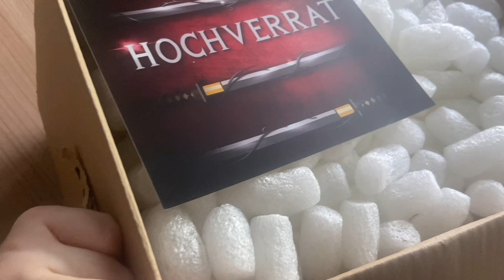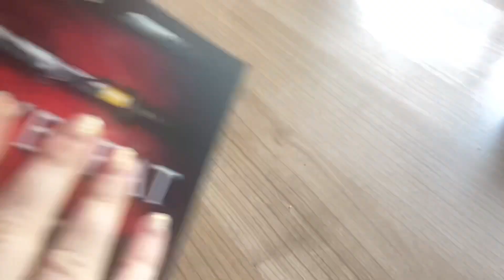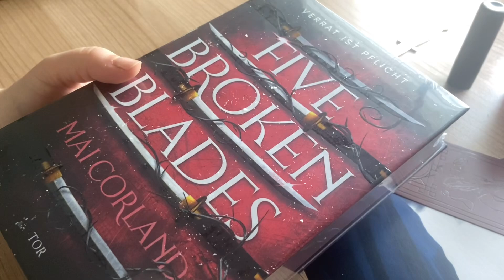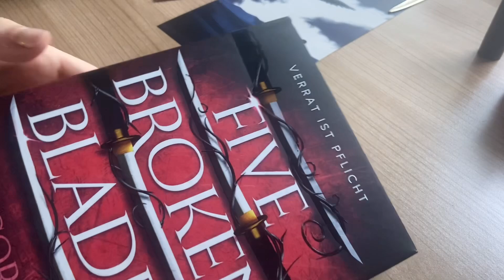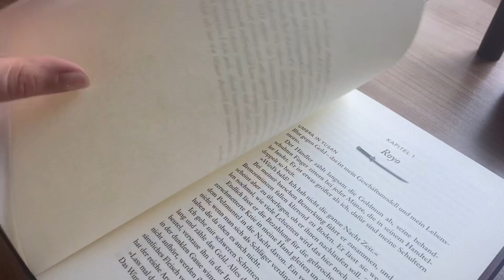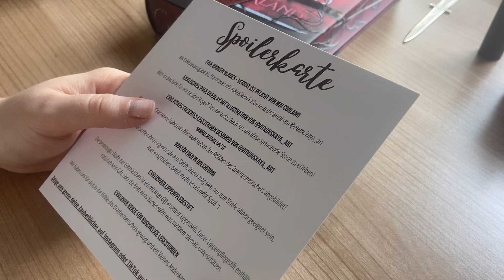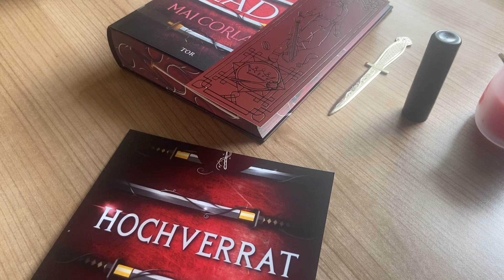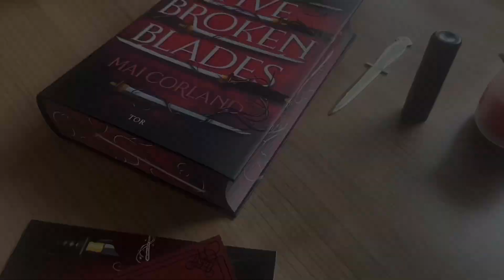Unboxing Bücherbüchse August 2024 | Rina Jackson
Werbung - unbezahlt

Hallo ihr Lieben, heute zeige ich euch die Zauberbüchse der Bücherbüchse für den Monat August 2024.

Zuschauerpakete/Briefe für Unboxings in meinen Videos gerne an die folgende Adresse senden:
Carina Kraker
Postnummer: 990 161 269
Packstation 172
42553 Velbert

► Mit welcher Kamera 🎥 filmst du? iPhone11 oder iPhone 14